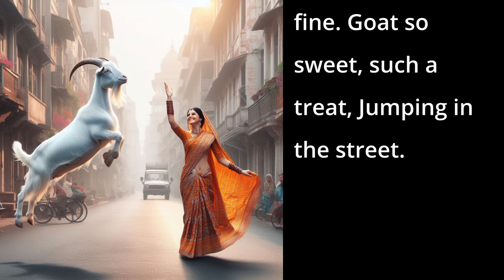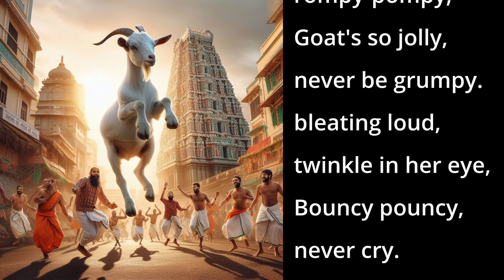Giggly Goat (AI Song - Bouncy Indian Children's Song)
This lively and enchanting children's song transports listeners to the heart of an Indian village, where we meet a carefree and playful goat.

📱 DESCRIPTION 📱
The song celebrates the exuberance and joy as she frolics through the streets and meadows, spreading happiness wherever she goes. With catchy and rhythmic verses, the song captures the essence of childhood whimsy and the simple pleasures found in the company of a beloved animal friend. Through playful lyrics and an upbeat melody, the song invites children and adults alike to join in the carefree spirit of her delightful escapades.

📱 SONG LYRICS 📱
[Verse 1]
Sunny, funny, frolicking,
Mommy found a goat so fine.
Goat so sweet, such a treat,
Jumping in the street.

[Chorus]
Giggly-wiggly, jumping high,
Little goat, eating rye.

[Verse 2]
Skip-a-lip, skip-a-lay,
Goat so happy, every day.
Bounding high, touching sky,
In the meadow, never sigh.

[Instrumental]

[Chorus]
Giggly-wiggly, jumping high,

[Verse 3]
Giggly-wiggly, dancey prancey,
Goat so silly, so carefree.
Hoppy jumpy, in her prime,
Fields of green, loves to climb.

[Chorus]
Giggly-wiggly, jumping high,

[Verse 4]
Gaily-haily, rompy-pompy,
Goat's so jolly, never be grumpy.
bleating loud, twinkle in her eye,
Bouncy pouncy, never cry.

[Outro]
With twinkle in her eye, she bids us goodbye,
Giggly-wiggly, dancey prancey, night, night.

[Instrumental]

📱LICENSE📱